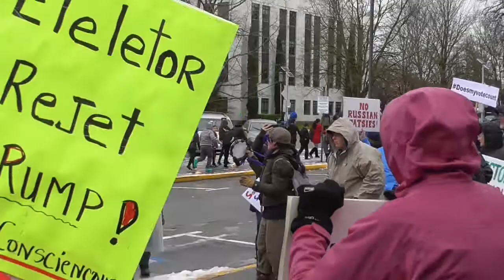Electoral College Protest (Oregon) - Dec. 19, 2016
On Dec. 19, 2016, protests were held at every state capital to request that the Electoral College rejects T and votes instead for an alternative -- any alternative.

This is footage from Salem, Oregon. Oregon's electors voted unanimously for Clinton, as was expected. They were even kind enough to let us sit in on the actual vote provided the signs were left outside. I did not record the vote, because they treated us very respectfully and I wanted to return the respect by heeding the sign requesting all electronics be turned off.